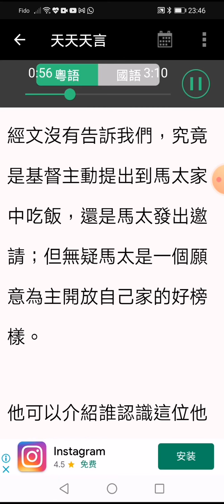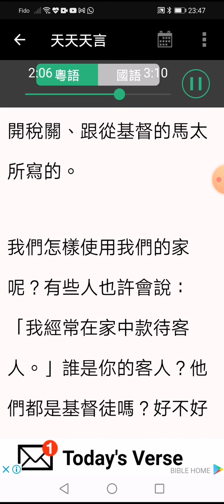2021年9月12日 馬太的見證